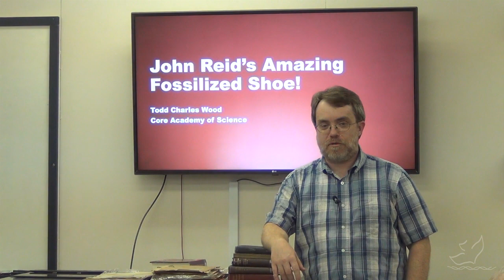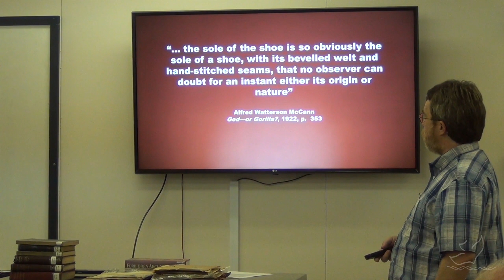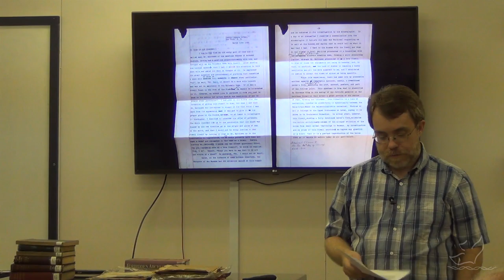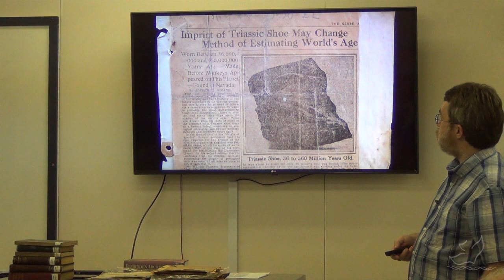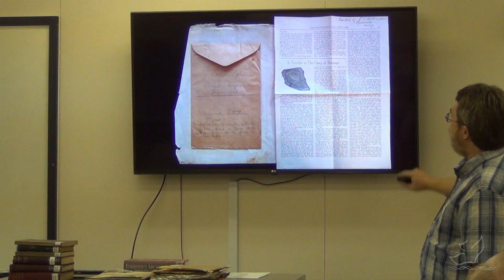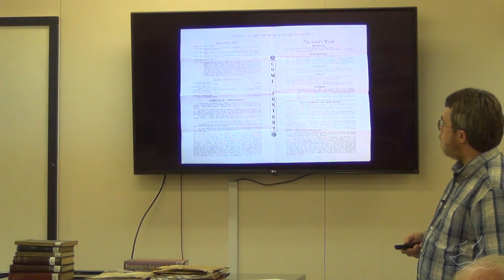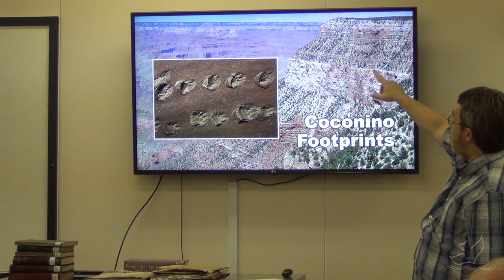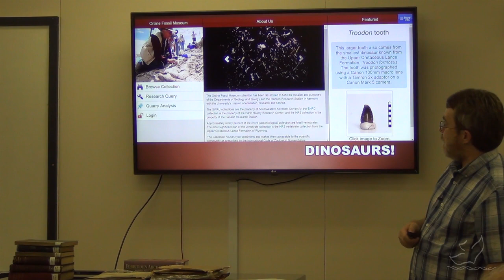John Reid's Amazing Fossilized Shoe!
A few years before the Scopes Trial, Nevada resident John T. Reid claimed to have discovered a fossilized shoe from the Triassic. Despite showing the "fossil" to several museums of the day, he was unable to convince anyone of the importance of his discovery. Come explore Reid's original "fossil shoe" scrapbook, now part of the Core Academy archives, and judge this strange discovery for yourself!  We also consider modern creationist research on fossils after nearly a century has passed.